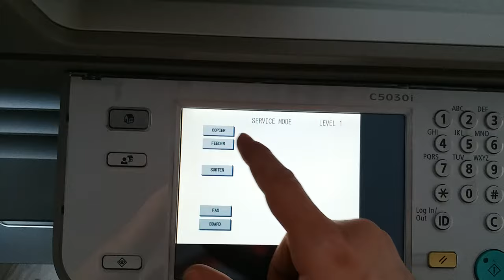Print color test page from service mode on Canon IR Advance C5030 / C5035 / C5045 / C5051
Enter Service Mode and print color test page on Canon IR Advance C5030 / C5035 / C5045 / C5051